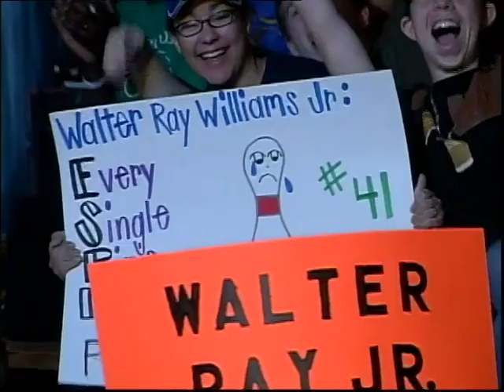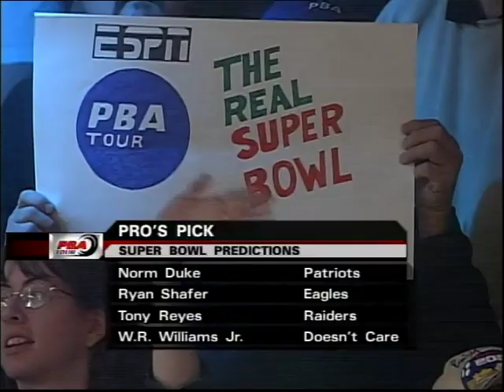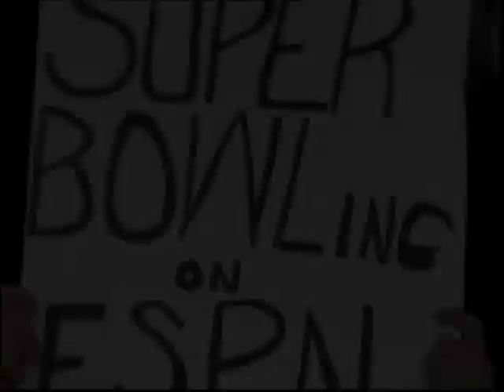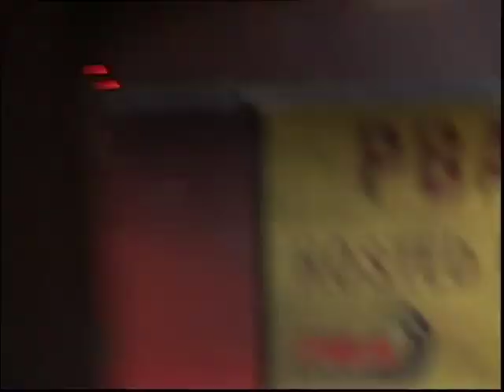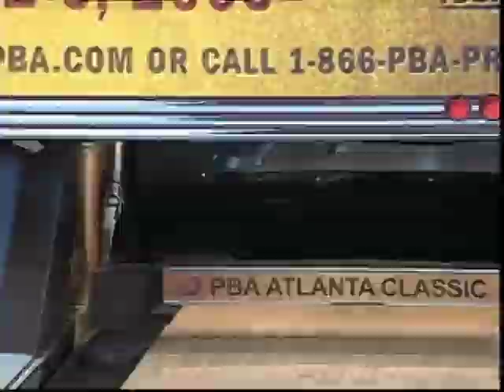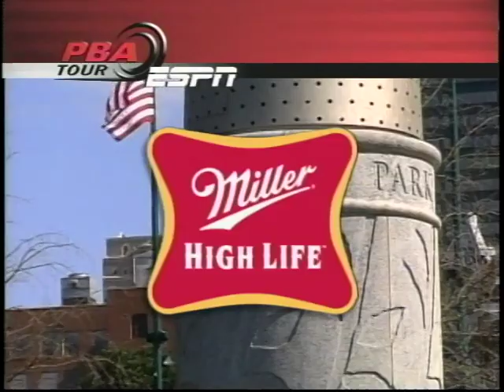TBT: 2005 PBA Atlanta Classic Finals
The semifinals and championship match of the 2005 PBA Atlanta Classic feature Walter Ray Williams Jr., Ryan Shafer, Norm Duke and Tony Reyes.